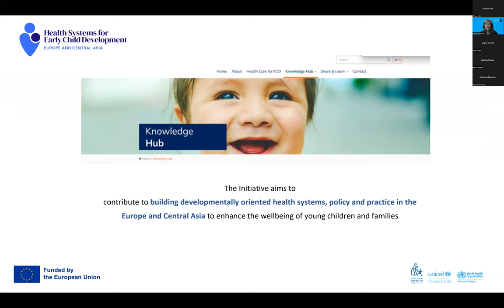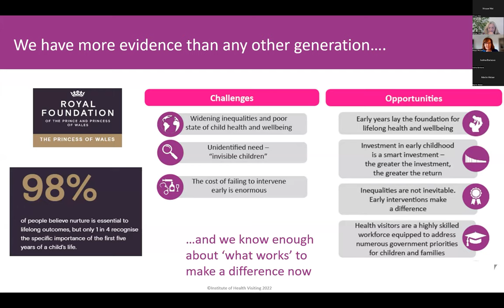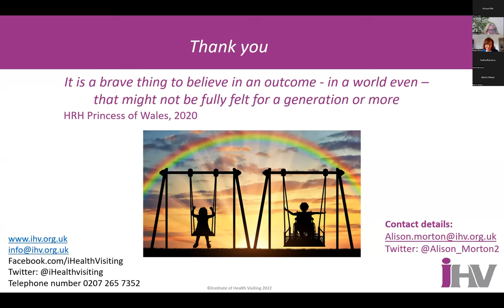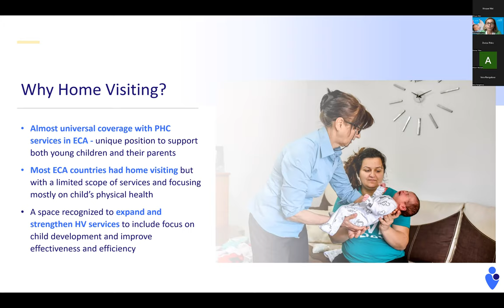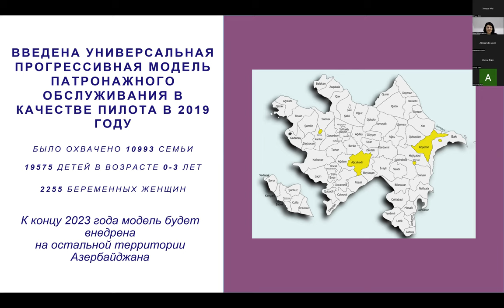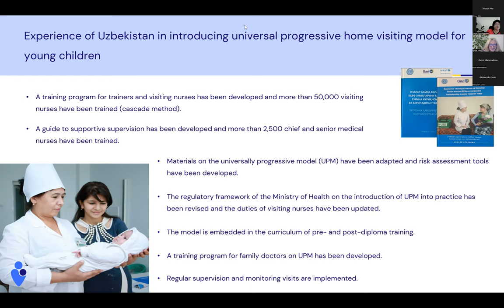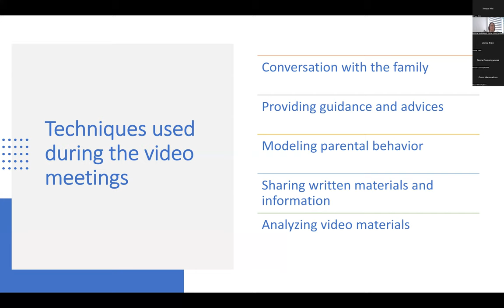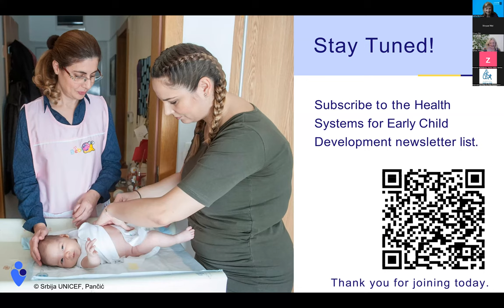Webinar | Harnessing the Power of Home Visiting (Russian translation)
In 2021 UNICEF ECARO, WHO Regional Office for Europe, and the International Step by Step Association (ISSA) joined efforts to launch Health Systems for Early Child Development initiative, to accelerate efforts in Europe and Central Asia to build more “developmentally oriented” and family-centered health systems and services empowering caregivers to provide children with nurturing care – a safe and enabling environment that ensures good health and nutrition, protects them from threats, offers opportunities for early learning and encourages responsive and emotionally supportive interactions with parents and caregivers. The Initiative will curate and share contemporary, evidence-based guidance, resources, and examples of recommended practices; create and nurture a learning community, and advocate for the change of policies and practices.

This webinar is the first in series of knowledge sharing events under the initiative and is   focused on home visiting for young children and families and how it is employed across the region.

The International Step by Step Association is a vibrant network that connects professionals and non-profit organizations working in the field of early childhood development. ISSA aims to ensure equal access to quality care and education for all young children from birth to 10 years old